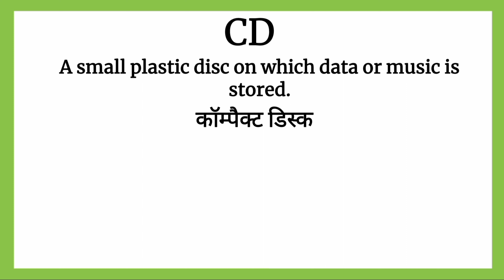CD meaning in Hindi | CD ka matlab kya hota hai | CD full form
CD ka matlab kya hota hai
CD का मतलब क्या होता हे
explained CD in Hindi
english CD meaning in hindi with examples and pictures
CD meaning
what is CD meaning
CD का हिंदी अर्थ
word meaning
Increase English CD
english meaning of CD